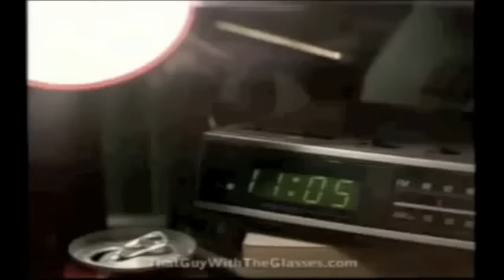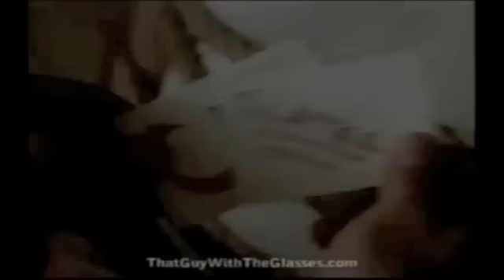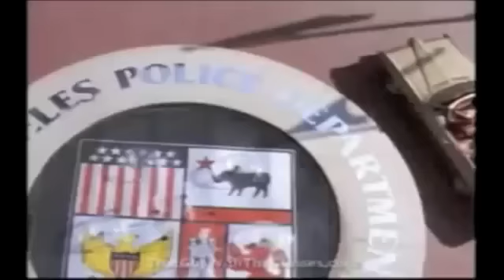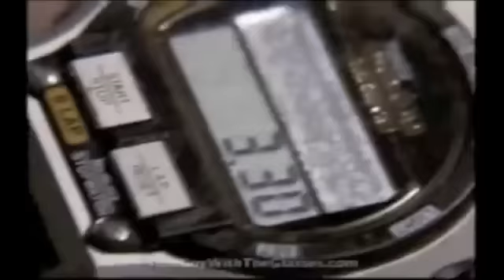Nostalgia Critic - Last Action Hero (Censored)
Clips from:
Nostalgia Critic (Last Action Hero)

WARNING: All hate comments will be deleted, and the users who post them will be blocked from my channel. If you don't like my channel or my videos, just stay away from them.

ADVERTENCIA: Todos de los comentarios de odio estará borrado, y mis enemigos estará bloqueado de mi canal. Si no te gusta mi canal o mis vídeos, te manten alejado.